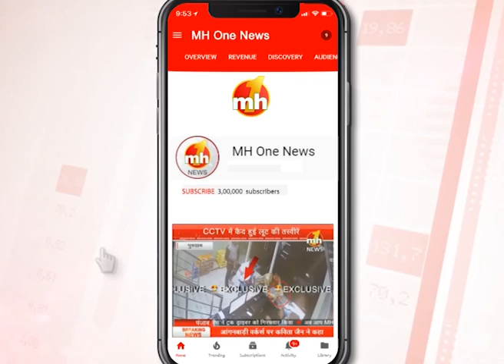हरियाणा के स्वास्थ्य मंत्री अनिल विज ने कोरोना के मुद्दे पर बैठक की